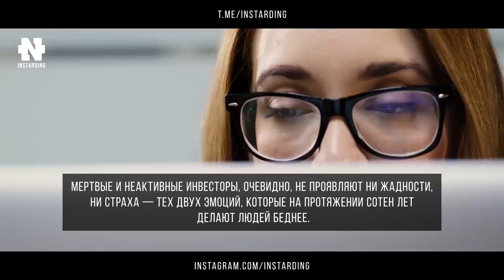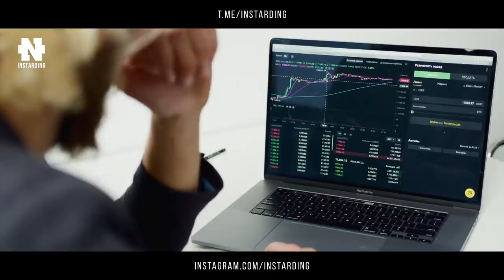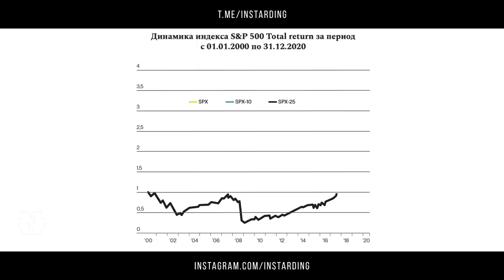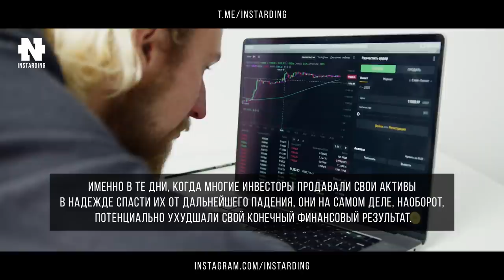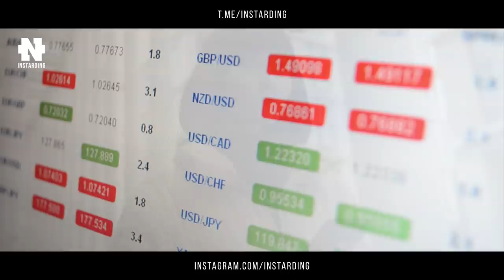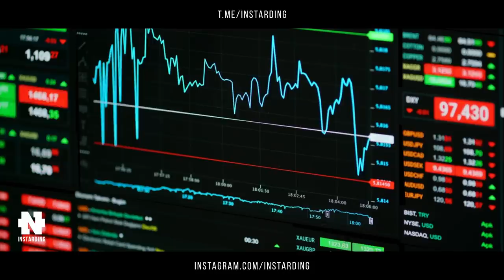Как заработать миллионы на инвестициях и никогда не терять деньги!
Важнейший совет от самого успешного инвестора Уоррена Баффета!

Брокеры через которых я инвестирую!

Видео об инвестициях!